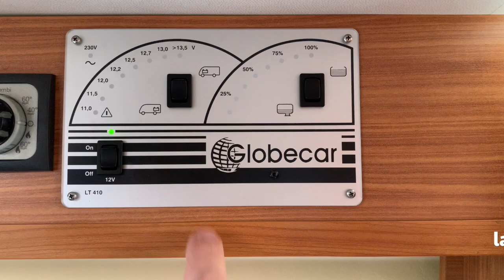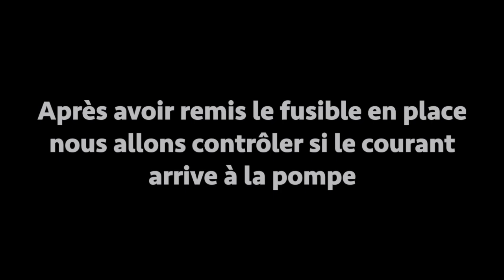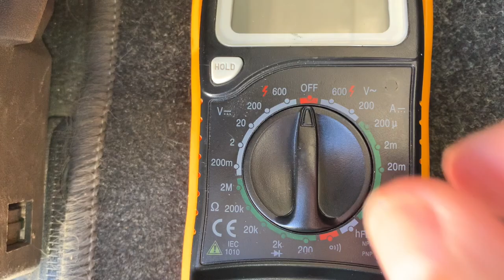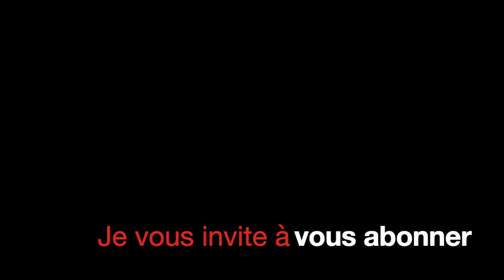TUTO: Pas d'eau dans ton Fourgon ou ton Camping Car ? On teste tout pour trouver la panne !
Un TUTO pour contrôler le fonctionnement de la pompe à eau du réservoir d'eau propre  , ON TESTE TOUT !

Qui suis-je ?

Bienvenue,

Au terme de 57 ans de vie sédentaire, j’ai décidé de changer de cap, de devenir nomade.
je n’ai pas agi sur un coup de tête, tout le processus a été bien réfléchi, pesé, évalué, c’était en moi depuis de nombreuses années.
J’ai découvert l’aventure en fourgon vers l’âge de 20 ans, quand mon père décida d’acheter une Renault estafette et de l’aménager pour sa future retraite.
A ce moment là, j’ai découvert la liberté de voyager, les feux de camps, les nuits au bord de mer, les escapades en montagne, le rêve à portée de main.
Après l’épisode mariage, enfants, construction maison, divorce , je me suis acheté un Volkswagen Combi T3, que j’ai aménagé à ma manière.
Ce véhicule me faisait rêver depuis longtemps, je l’avais enfin !
J’ai cheminé par monts et par vaux à son volant avec ma nouvelle compagne, elle aussi adepte du van aménagé.
Les années avançant, nous avons voulu un peu plus de confort et surtout pouvoir tenir debout à l’intérieur.
Nous avons donc acquis il y a 4 ans un fourgon Fiat Ducato car nous trouvons les camping car trop gros.
Nous l’avons utilisé un maximum pour les week-end et les vacances , mais pour moi, ce n’était pas encore assez.
J’ai donc décidé de franchir le pas.
J’ai vidé ma maison, vendu, donné, recyclé , cela à duré 1 an, tranquillement sans stress.
Je n’ai gardé que le strict nécessaire, que ce qui pouvait rentrer, car la place est limitée.
Aujourd’hui la maison est vendue, je me sens soulagé d’un poids, plus léger, libéré, plus de fil à la patte, plus de factures, plus de haies à tailler, de pelouse à tondre, de volets à repeindre, de gouttières à déboucher…
Je n’ai pas peur, je suis pleinement conscient de ma démarche.
Si je n’essaye pas, comment saurais-je si cela est possible ?
Me voilà sur les routes, 4 jours par semaine, car oui, il me reste encore 3 ans à travailler, pour pouvoir prétendre à une retraite bien méritée, car je travaille depuis l’âge de 16 ans…
A partir de ce moment, ce sera « on the road » 7 jours sur 7, je pourrais enfin vivre ma vanlife dans mon fourgon aménagé ,aller beaucoup plus loin et plus longtemps par delà les frontières…
Alors, pourquoi pas vous ?